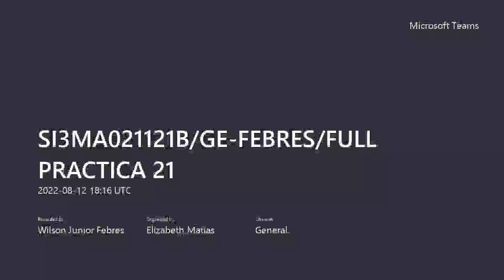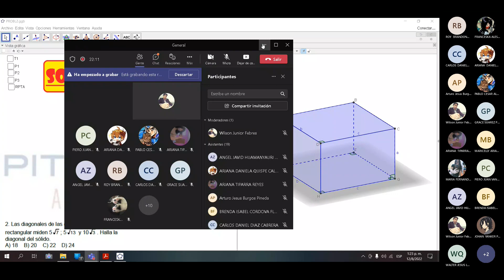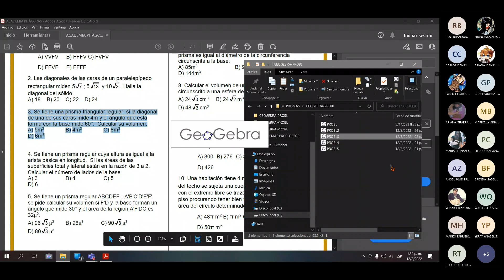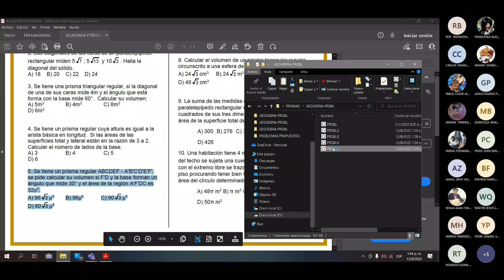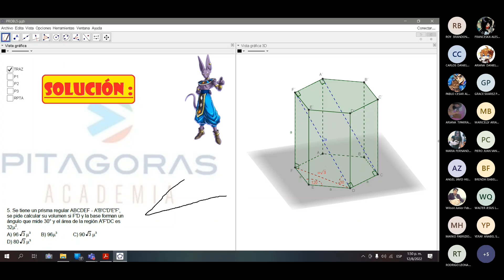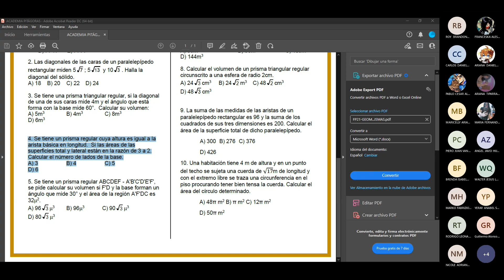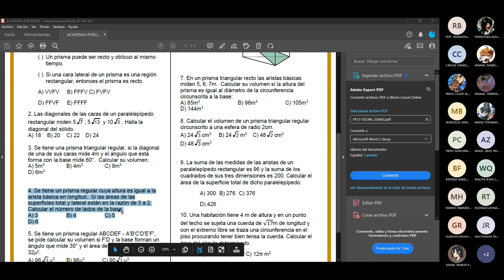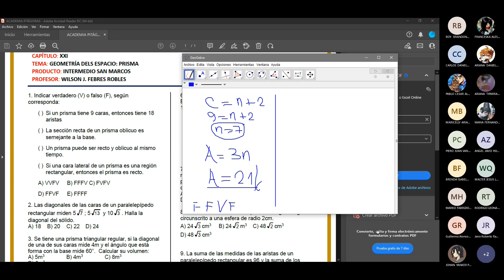FP Geometria sem21 (intermedio)